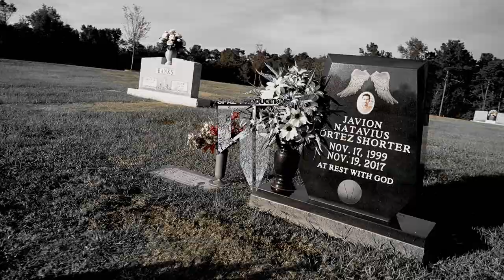KROSSOUT BILL - L.M.N (Official Music Video) Shot By: @Spaz Productions ​